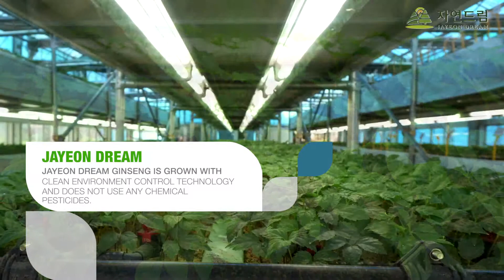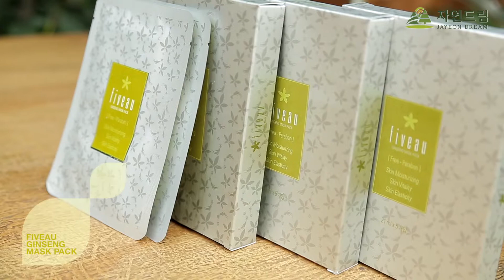자연드림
설명